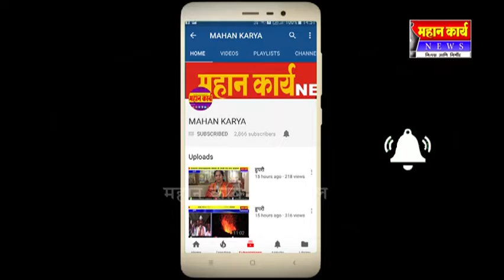मराठ्यांना आरक्षण मिळाले पाहिजे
मराठ्यांना आरक्षण मिळाले पाहिजे   आंदोलण ठिकाणी इतर समाजातील नेतेमंडळीनी उपस्थिती दाखवत पाठिंबा दिला